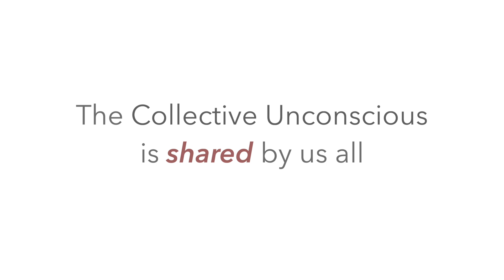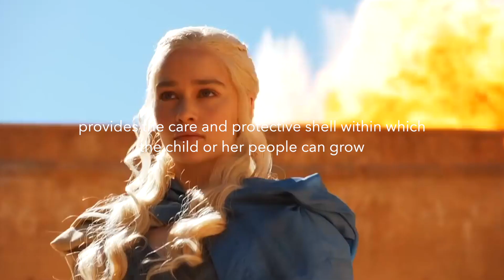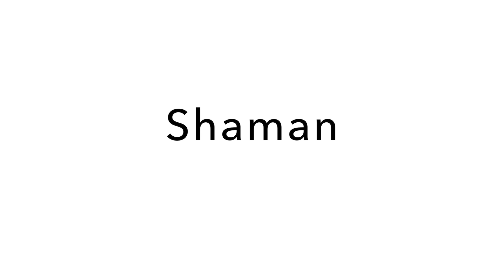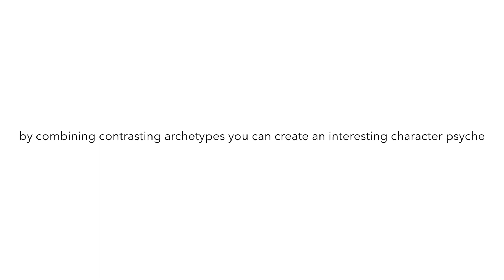Jung's Archetypes in Movies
This video is about using different types of Archetypes in your films to add depth to your character.

My Gear:
LG UltraWide 49WL95C 49 Inch Curved Monitor
FLEXISPOT EC1 Height Adjustable Electric Standing Desk
M1 Mac mini
Panasonic GH5S